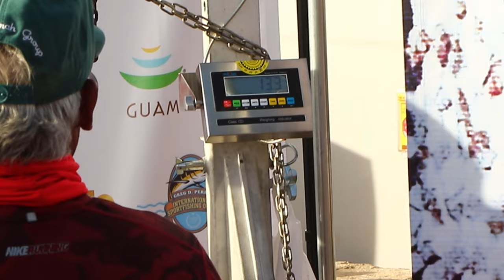2nd Annual Greg D Perez International Sportfishing Derby Highlights | Guam 2022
Anglers compete in 2nd Annual Greg D Perez International Sportfishing Derby. Held over 2 days with almost 80 boats!